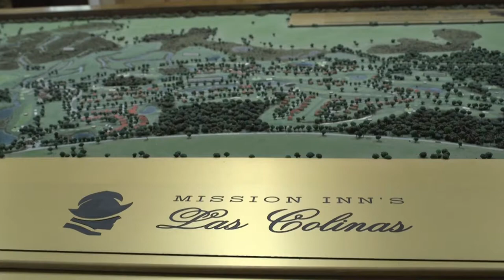Special Real Estate Viewing Rate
Beautiful vistas… twisted oak hammocks… lush pine forests… in a word, breathtaking. Nestled among the hills of Lake County you’ll find the Mission Inn Resort and Club, Central Florida’s newest address offering old-world charm!

The Mission Inn Real Estate team is available to assist you to explore real estate ownership opportunities at Mission Inn Resort & Club’s Las Colinas golf community.